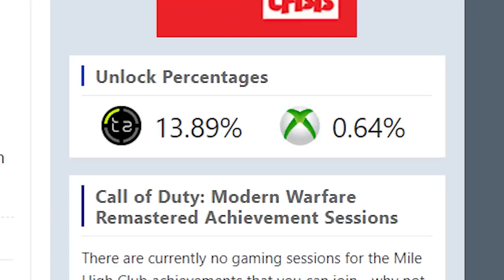Why only 1 in 10,000 Call of Duty players have seen this door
Install Raid for Free ✅ IOS/ANDROID/PC and get a special starter pack with an Epic champion Chonoru 💥 Available only for new players for the next 30 days
Yup, I cant believe I've never attempted this challenge before, I lost my head attempting it. If i'm honest I can't believe only 0.64% of Call of duty players (Xbox players) have seen this door, gone through it and earned this achievement, I feel like it should be more than that personally; but what do I know???

Raid: Shadow Legends “Christmas 12 Days of Raid” Prize Promotion. Entry is Open to legal residents of THE 50 UNITED STATES AND THE DISTRICT OF COLUMBIA (EXCLUDING NEW YORK AND FLORIDA), who are 18 years or older. VOID WHERE PROHIBITED. Open only to NEW users with a valid Player ID that downloaded Raid: Shadow Legends and opened a Game Account after December 1st, 2022. To install Raid: Shadow Legends for Free, . NO PURCHASE NECESSARY TO ENTER OR TO WIN A PRIZE. A PURCHASE DOES NOT IMPROVE YOUR CHANCES OF WINNING A PRIZE. Prizes: in-game items and/or Amazon.com Gift Cards, in the value and number as described in the Promotion Official Rules Additional Terms may apply on Amazon.com Gift Cards as set forth Prizes will be rewarded randomly, subject to eligibility requirement set forth in the Promotion Official Rules. Promotion Period: December 19th at 00:01 – January 10t at 23:59. Personal Data will be processed in accordance with the Privacy Notice